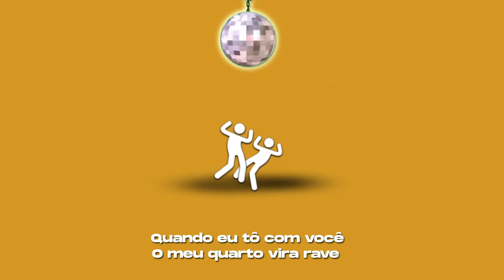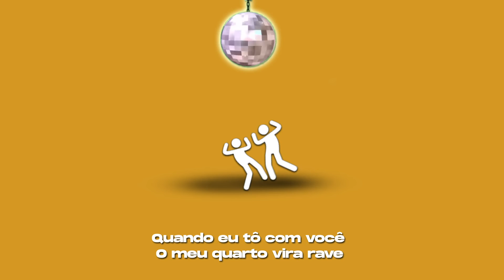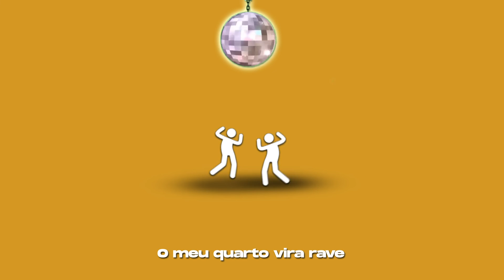Fe Ribeiro - Rave (Prod. MaaBeatz 7773) 2k21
7773 Apresenta: Fe Ribeiro - Rave

Ficha técnica

Composição: Fe Ribeiro
Produção Musical: MaaBeatz
Mix/Master: MaaBeatz & 7773
Arte: @cartoons_asn

Letra:

Quando essa noite acabar
Amanhã vamo outra vez
Quando eu tô com você
O meu quarto vira rave

Seu corpo suando
Nóis transando muito crazy

Seu corpo suando nóis transando muito crazy

Vício sem fim
Vício sem fim
Desce pra mim
Olhando pra mim

Vício sem fim
Vício sem fim

Para..
Parada na onda, hipnotizada
Saca..
Sacanagem, hoje já tá liberada

Muita putaria suas amiga interessada
Chama todas elas
Reunião lá na minha casa

No stress
Jah bless
Vamo marola longe dos flashes
Manchetes
Mil cheques
Foda-se o game
Só quero o cash

Ferrari, Corvette
Hublot, Rolex

Miami, relax
Good weed, good sex

Tô uns dias acelerando nessa estrada
Subindo de nível não me importa o que cê fala

Minha fé é meu escudo
Aqui de cima nem te escuto
Tô rodando pelo mundo
Fazendo minha parada

Uns hits
Vários beats
Tô flex
Com esses drinks
More cash
Bad bitch